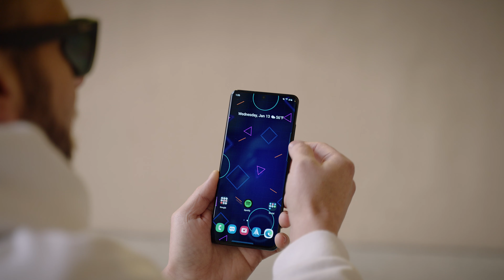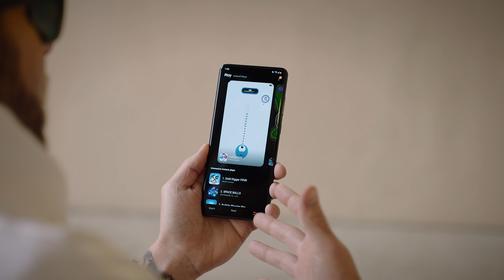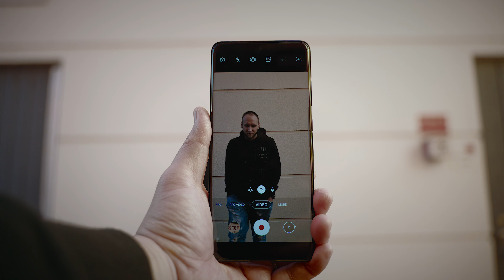Galaxy S20 Ultra Review - 1 Year Later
In this video we're taking a look at the Samsung Galaxy S20 Ultra 1 Year in my long term review. The Galaxy S20 Ultra is a fantastic smartphone that has aged incredibly well for any Android smartphone.  Even when looking at the Galaxy S21 vs S20, the S20 still hold its own. I'll also be taking a look at the Samsung Galaxy S21 Plus as well as the Galaxy S21 Ultra S Pen functionality. 2021 is going to be an exciting year for smartphones and I can't wait for the Galaxy Note 21!

Lexar SD Cards

►► TIMECODE ◀︎◀︎
00:00 - Intro
00:15 - Pricing Changes
00:36 - Durability
01:20 - Performance Over Time
02:10 - Fingerprint Scanner Improvements
02:34 - Software Updates, One UI 3.0, and Android 11
03:45 - MicroSD Support
04:42 - Camera Improvements
06:50 - Battery Life
07:30 - Conclusion
08:13 - Deleted Scenes